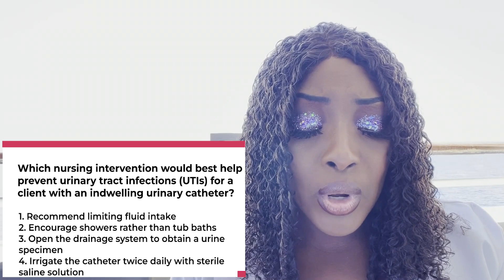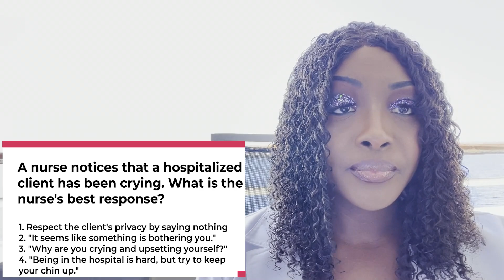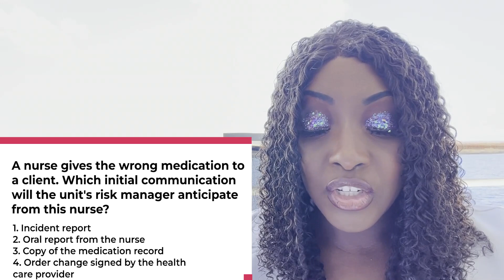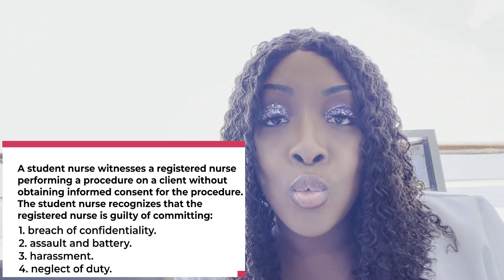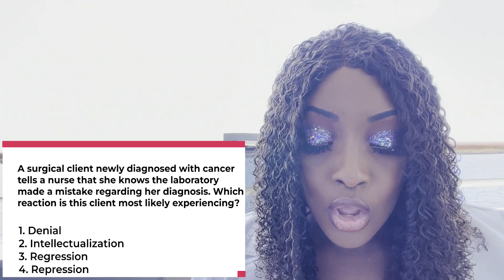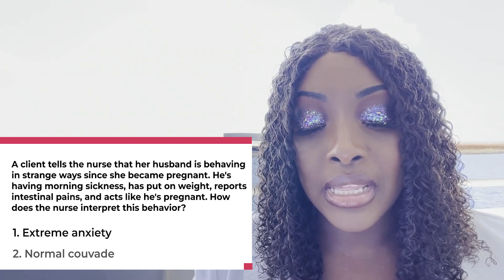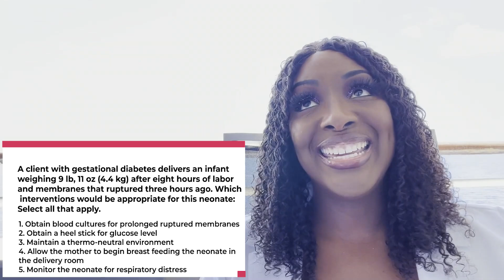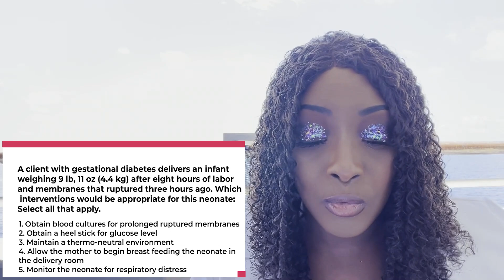NCLEX Concepts in Nursing Part II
In this video you will learn important NCLEX nursing concepts and also sharpen your critical thinking skills. You will learn how to prioritize patients and how to eliminate wrong answer choices. This video covers medical-surgical nursing, psych nursing, OB nursing, pediatric nursing, and fundamentals of nursing. This is a great review for nursing students that are preparing for major nursing exams such as NCLEX, ATI, and HESI.